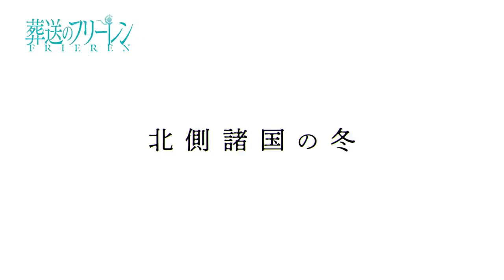FRIEREN :: Beyond Journey's End ---Episode 11 (Preview)